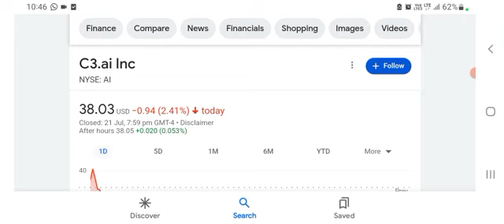C3.ai (AI) Is In The Right Place At The Right Time